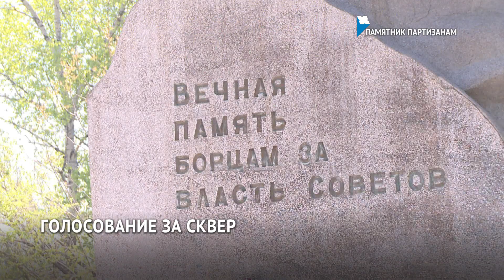Что люди хотят видеть в сквере у памятника партизанам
Сквер у памятника партизанам в Железнодорожном районе, в котором проводили обработку от клещей, стал одним из участников голосования за благоустройство в 2022 году. Деньги на его реконструкцию могут прийти благодаря национальной программе "Формирование комфортной городской среды". Чтобы это произошло, хабаровчанам нужно зайти на сайт и проголосовать за территорию. Сегодня об этом местным жителям напомнили сотрудники районного комитета - и заодно узнали, что люди хотят видеть на этом участке.